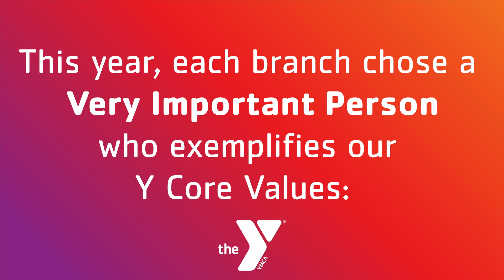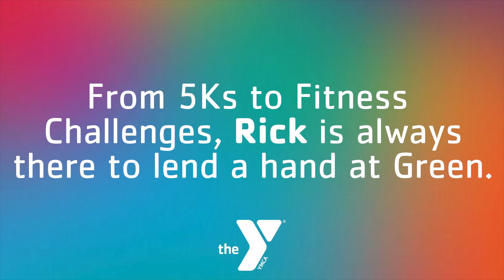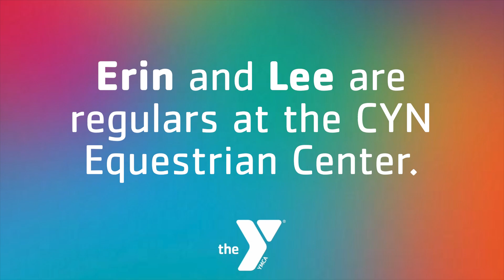2023 Branch VIPs from the Akron Area YMCA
A highlight of the nice special folks selected for their living of the YMCA values of Faith, Respect. Honesty, Caring and Responsibility.